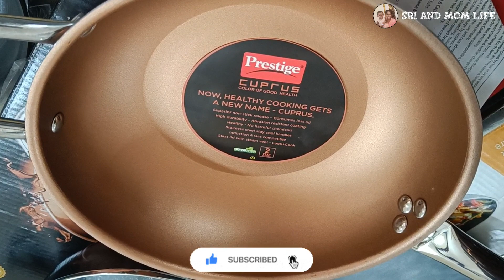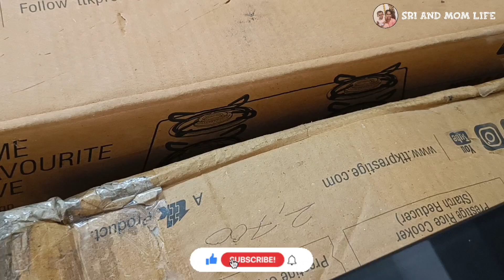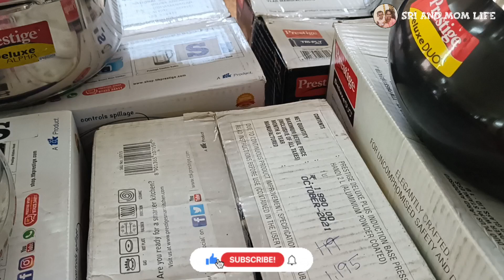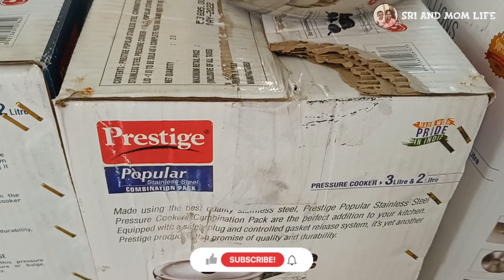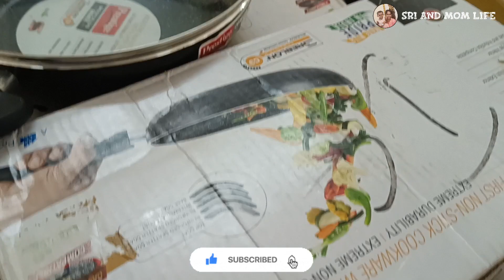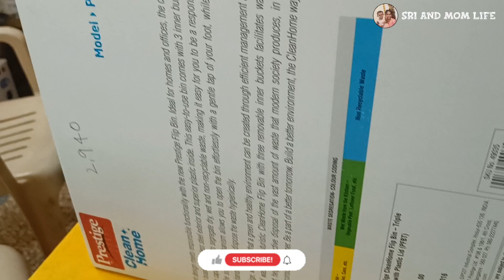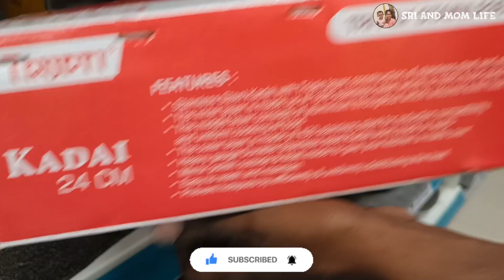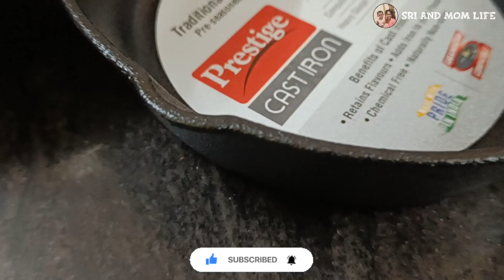😱Cast Iron,Tri ply Product 50%offer🛍️tuticorin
உங்களுக்கு இந்த வீடியோ ரொம்ப உபயோகமாக இருக்கும் என்று நான் நம்பறேன்.